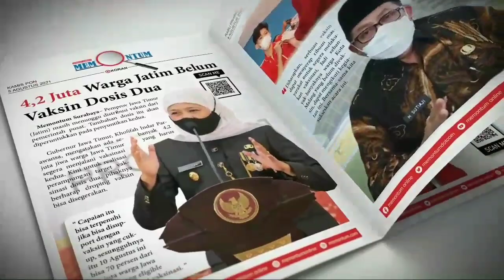Diduga Peras Kepala Sekolah, Polres Bondowoso Tangkap Tangan Dua Orang yang Mengaku Wartawan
Memontum Bondowoso - Dua orang yang mengaku wartawan di wilayah Bondowoso, tertangkap tangan karena diduga melakukan pemerasan terhadap Kepala Sekolah SDN Sumber Wringin 2, Senin (14/02/2022). Dua orang tersebut berinisial FR dan RS, warga Desa Taal, Kecamatan Tapen dan Desa Rejoagung, Kecamatan Sumber Wringin.
Keduanya, diduga meminta uang sebesar Rp 5 juta untuk menghapus content berita di media online. Isi berita dimaksud, terkait dugaan Pungutan Liar (Pungli) oleh Kepala Sekolah. Yaitu, Pungli dana Program Indonesia Pintar (PIP) yang dikeluhkan oleh wali murid.